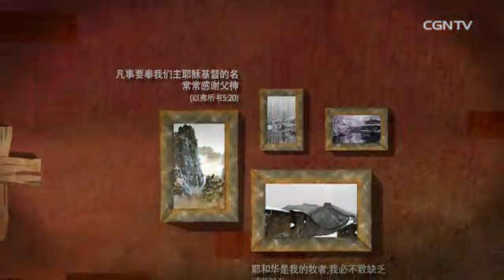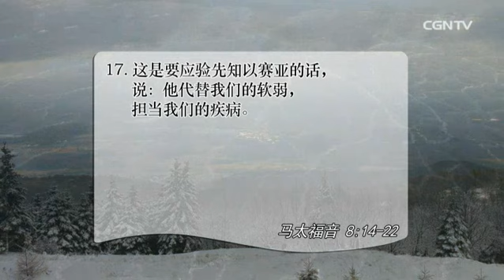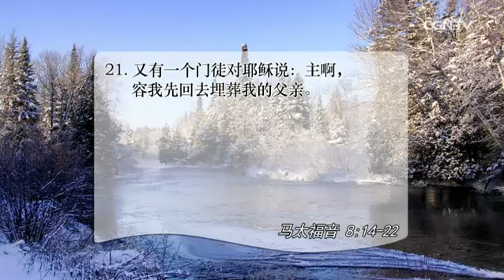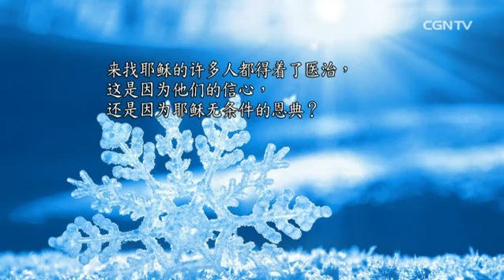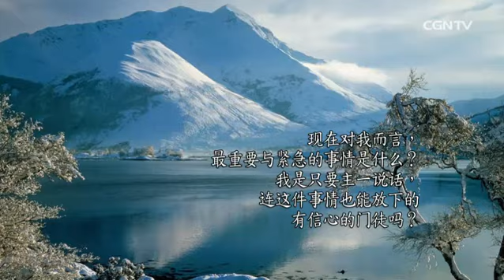[活泼的生命] 01.22.2016 遇见怜悯之主的 门徒生活 (马太福音 8:14~22)